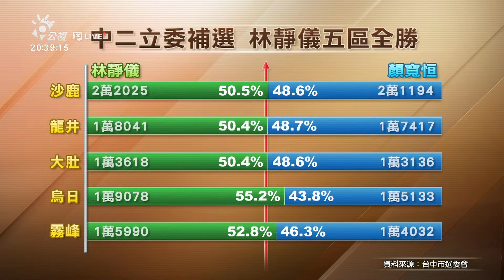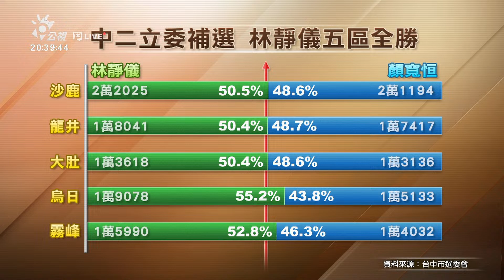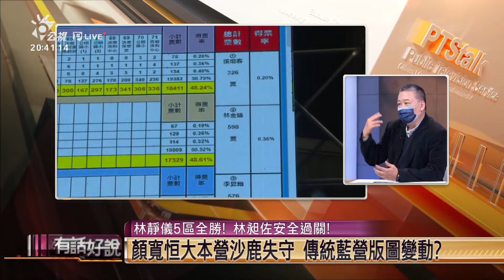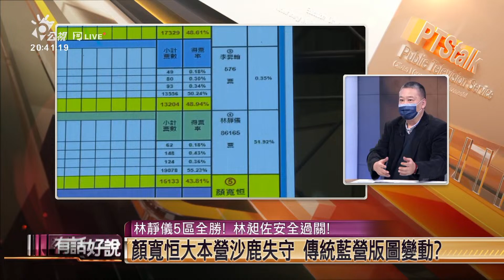林靜儀5區全勝，顏寬恒二度敗選！藍接連重挫，地方派系式微？（公共電視 - 有話好說）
👤 來賓
沈有忠（東海大學政治系教授）
吳崑玉（政治評論員）